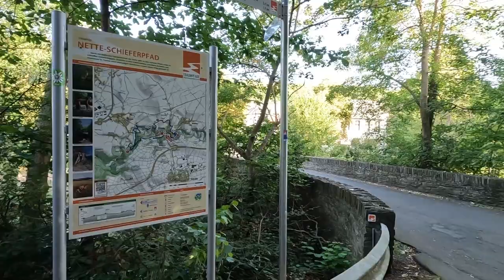Unterwegs mit Hunden: Traumpfad Nette-Schieferpfad 2022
Rundwanderung (die Dritte) auf dem Traumpfad Nette-Schieferpfad bei Trimbs (Nähe Mendig).